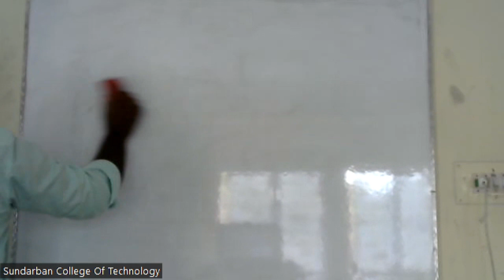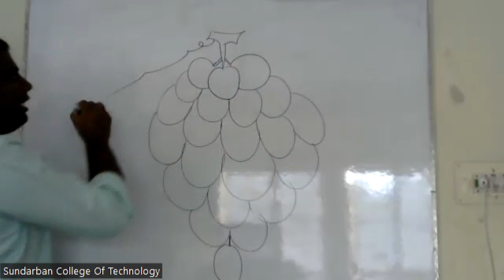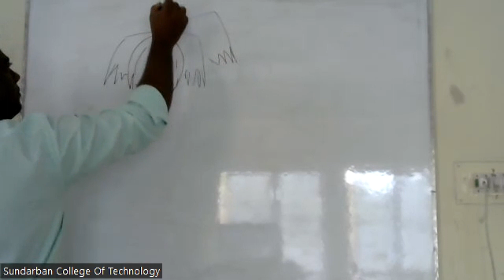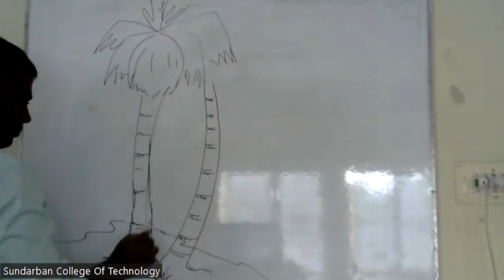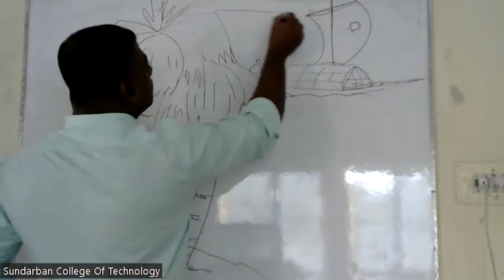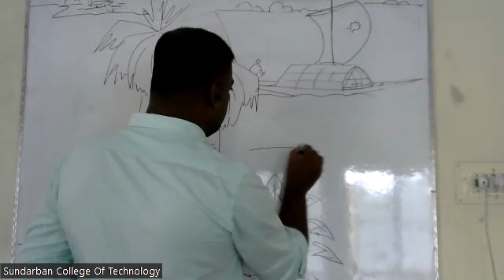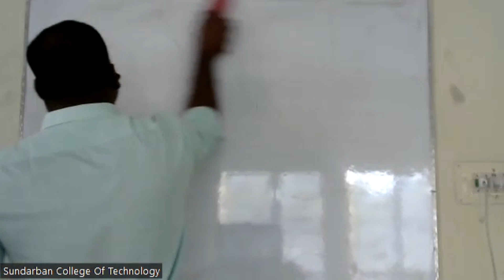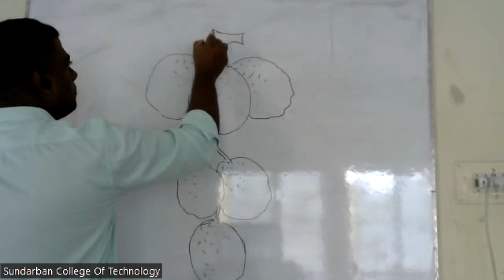Mr Subbroto's Fine Arts Class 27 05 2023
Mr Subbroto's Fine Arts Class 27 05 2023, Sundarban College of Technology